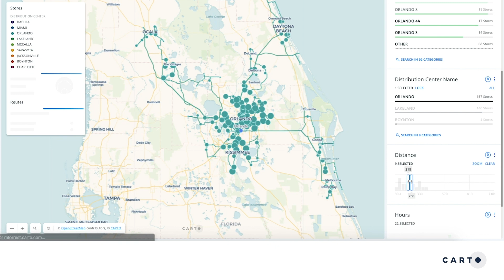How Delivery.com leverage CARTO to spatially optimize their operations in the US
Lindsay Hirschorn, Data & BI Lead at Delivery.com talks about how they use CARTO to predict seasonal trends and consumer behaviour by location.